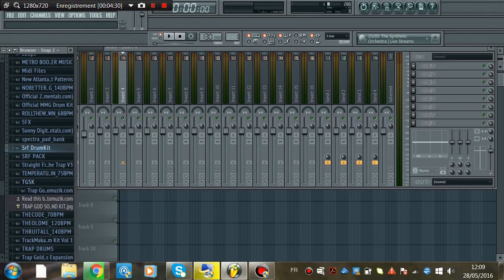[FREE] Présentation du Srf DrumKit Vol.1